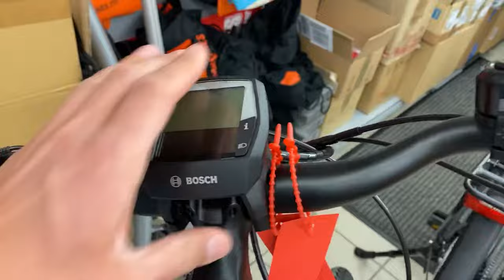Bosch Intuvia Display herunter nehmen - Diebstahlschraube/Sicherungsschraube selbst entfernen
Ihr Bosch Intuvia Display geht nicht runter. Hier im Video erfahren Sie, wie Sie bei Ihrem Intuvia-Display den Diebstahlschrauben/Sicherungsschraube selbst entfernen können.

Bei den oben genannten Links handelt es sich um Partnerlinks, wofür wir vom Verkäufer eine kleine Vermittlungsprovision bekommen. Sie ersparen sich dadurch das Suchen und können sich auf unsere Empfehlungen absolut verlassen. Wir empfehlen Ihnen nur Produkte, die wir selbst auch verwenden und Sie kaufen trotzdem dort zu Bestkonditionen ein.

Geschäftsadresse: Wiener Str. 45, 3100 St. Pölten, Österreich
Tel: +43 / 2742 / 41 911